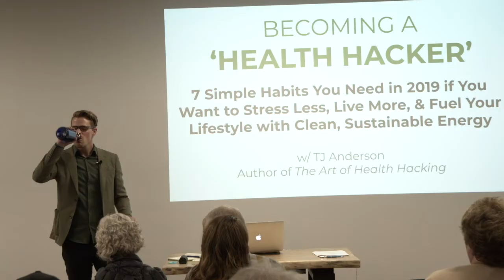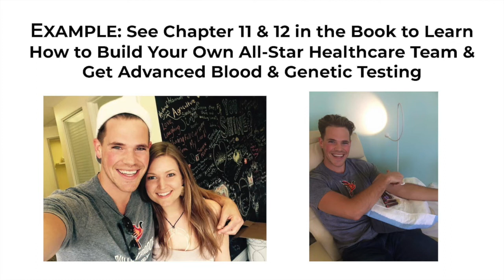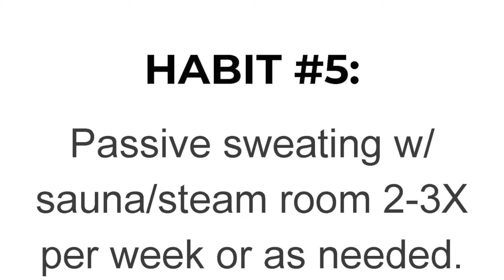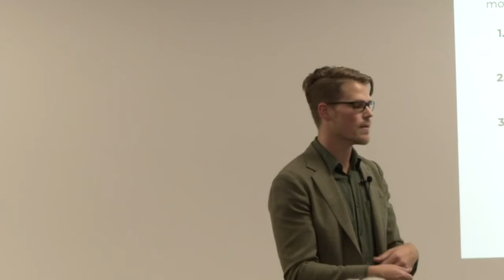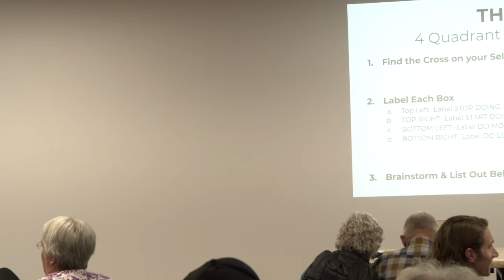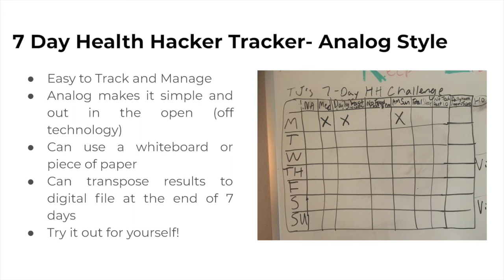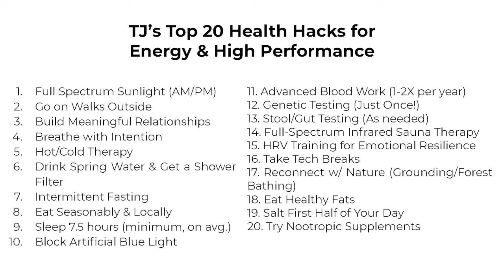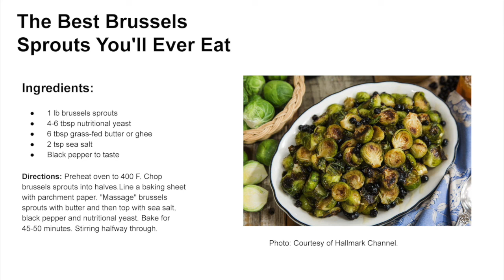Seminar 2019-10 with TJ Anderson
TJ Anderson - Author of The Art of Health Hacking will speak about Becoming a Health Hacker - 7 Simple Habits to 80/20 Your Approach to Optimal Health & Performance.